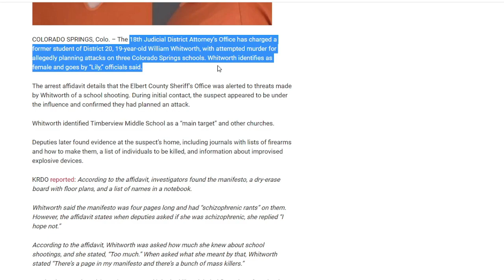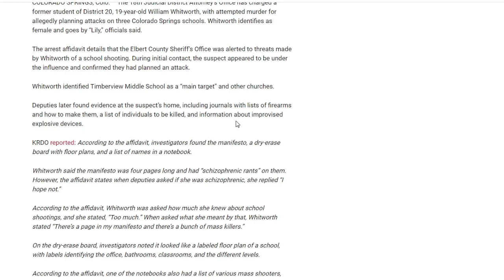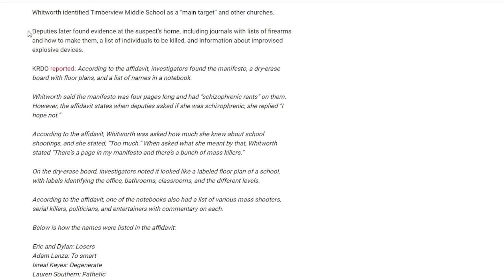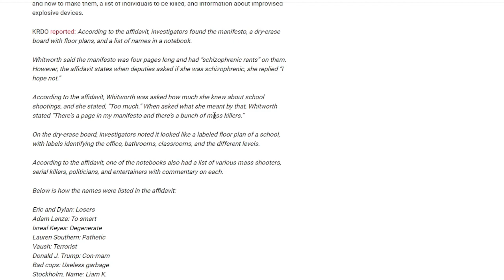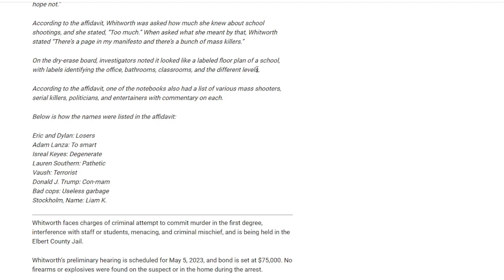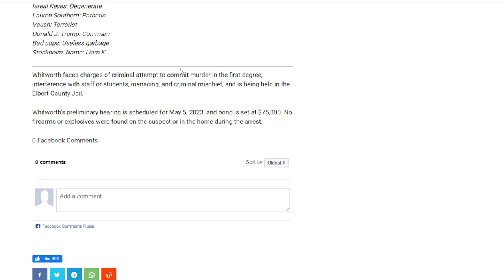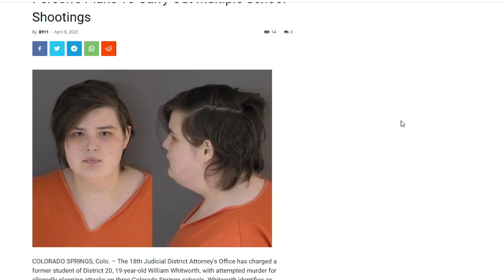Another Trans Shooter Stopped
Colorado Trans Shooter Stopped from targeting church and elementary school.